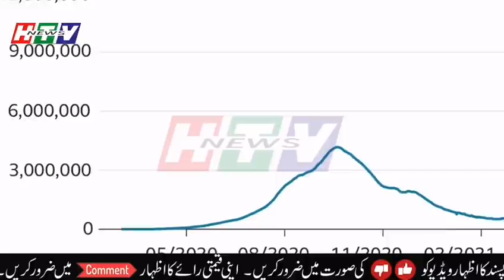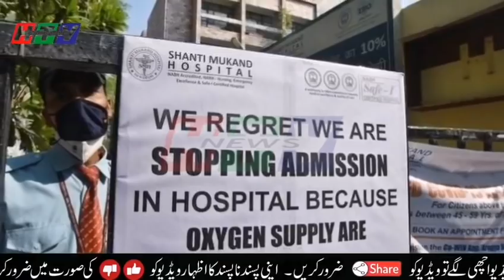India || Test Positive For Covid_19 || India Need Oxygen || Pakistan 50 Ambulance Move To India